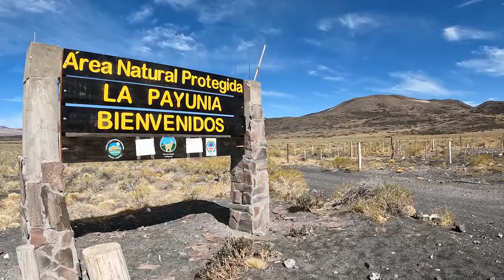LA PAYUNIA | Un PAISAJE INCREÍBLE en MENDOZA 😮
La payunia es una de las zonas volcánicas más grandes del planeta y con mayor cantidad de volcanes. Tiene en su superficie más de 800 y la reserva solo puede ser visitada con guía turístico habilitado.
En el recorrido sumamos volcan Malacara ya que se encuentra de paso y el guía nos lo ofreció como un extra en el tour.
Para hacer este recorrido se parte desde Malargüe o podés ir desde San Rafael pero es un poco más cansador si lo haces en un sólo día.
Si tengo que recomendarte una excursión en la provincia de Mendoza sin dudas ésta es la indicada!